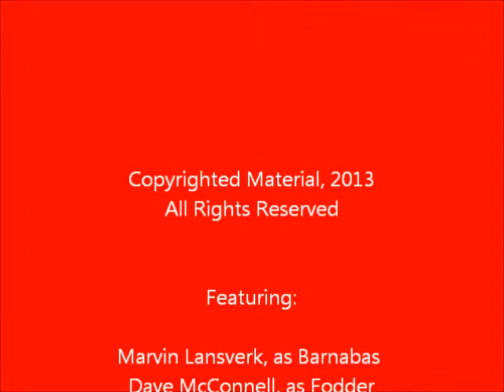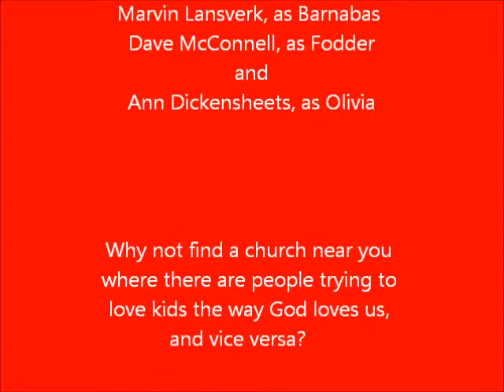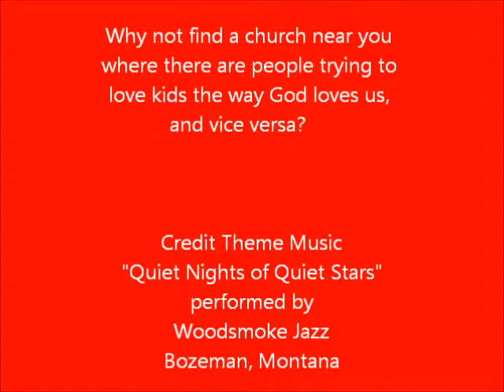Barnabas & Olivia, "Hello Muddah, Hello Goddah"